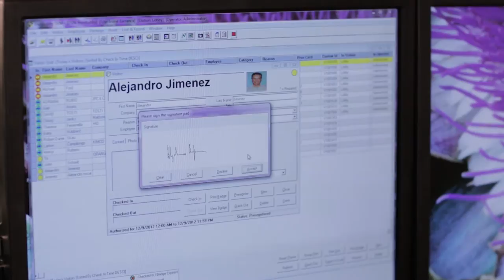HID Global EasyLobby Visitor Management Solutions (Español)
The secure and professional approach to identify, manage and track visitors in your buildings.